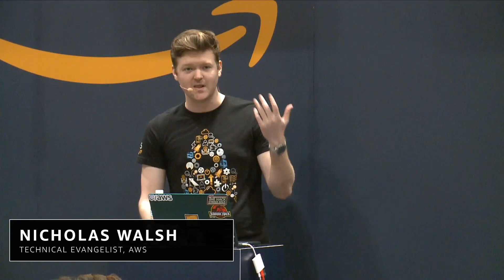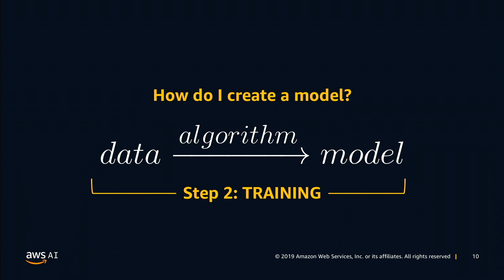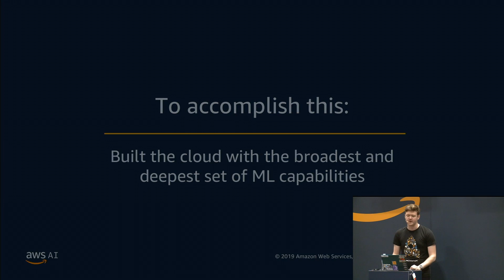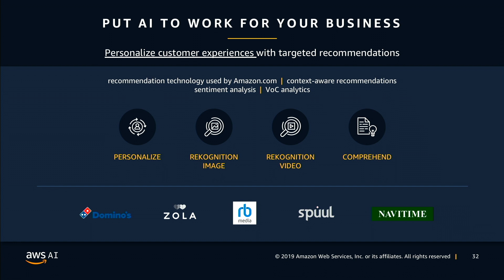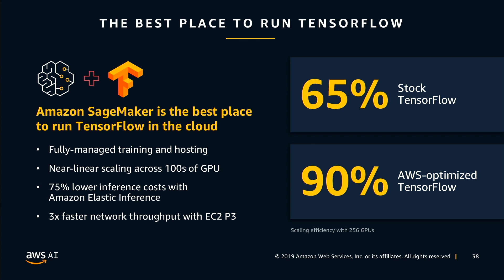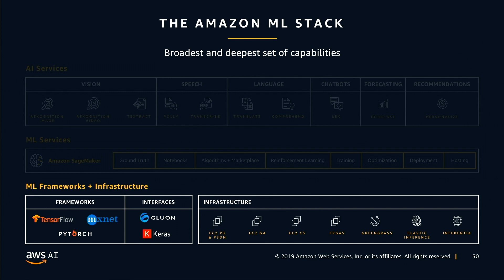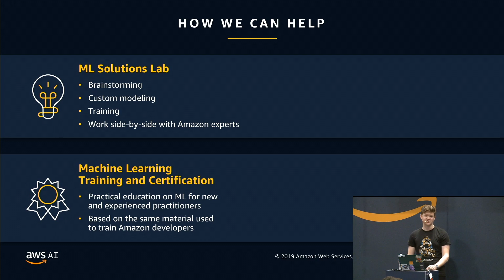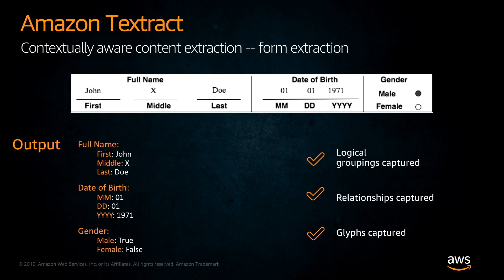Making Sense of Machine Learning for Your Organization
Machine learning helps your organization leverage data to provide immense value across almost every part of the stack — but where do you begin? Amidst the excitement to tap into this novel technology, the questions quickly mount: how can it help me, what do I need to know, and how do I get started? In this talk, we'll lay the groundwork by reviewing the basics of machine learning applications before exploring the different services available for machine learning on AWS. We'll finish by reviewing the tradeoffs between the different methods, and leave you with questions you can take back to your organization to figure out which methodology is best for you.